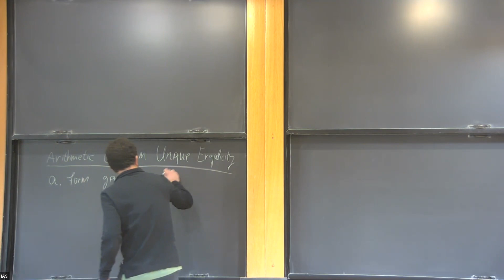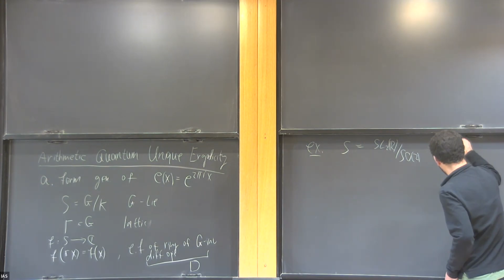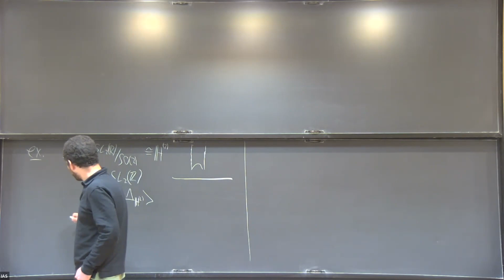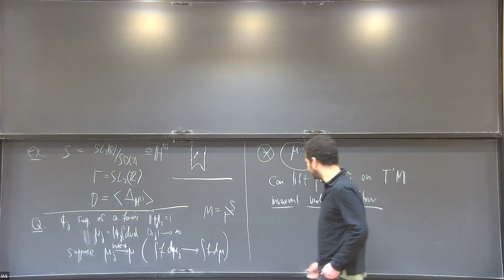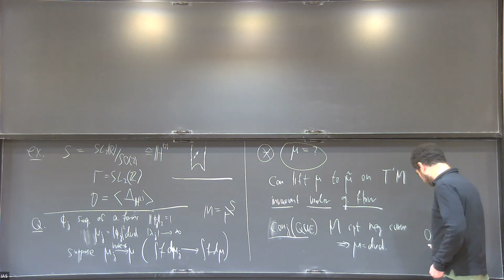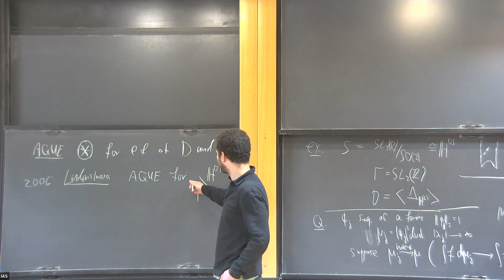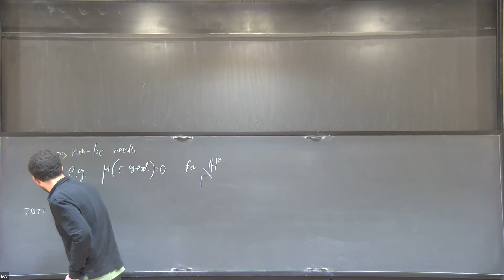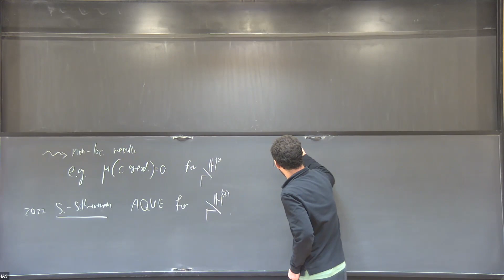Arithmetic Quantum Unique Ergodicity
Short Talks by Postdoctoral Members

Topic: Arithmetic quantum unique ergodicity
Speaker: Zvi Shem-Tov